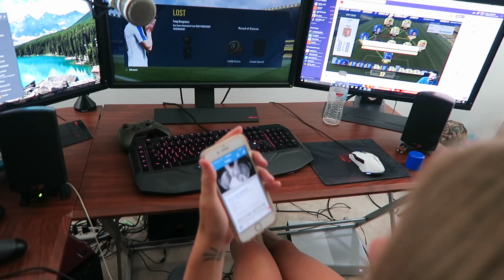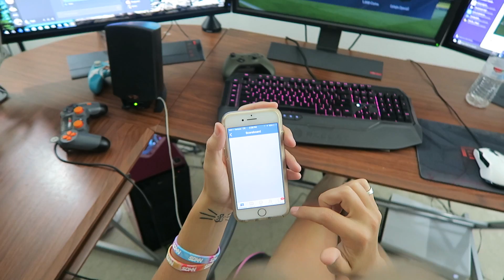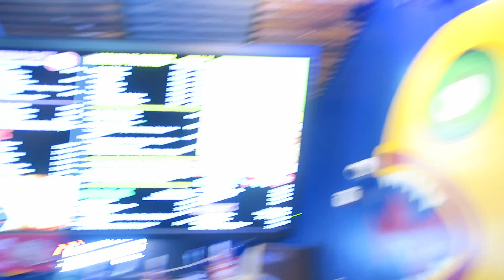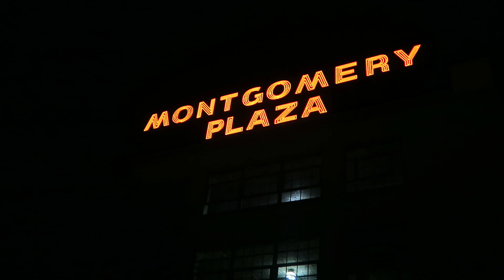FANGS DYES HER HAIR BLUE!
FANGS GET BLUE HAIR.

TSHIRTS